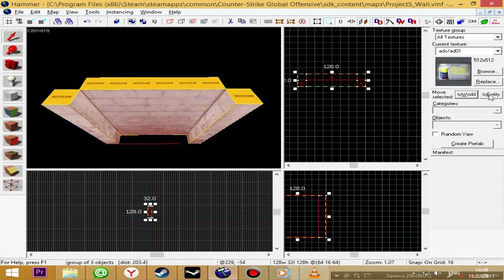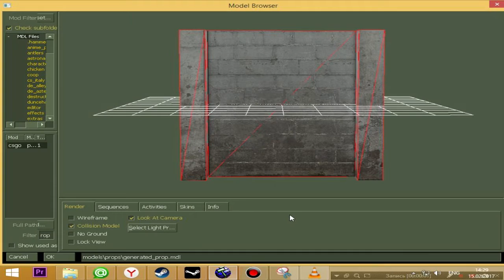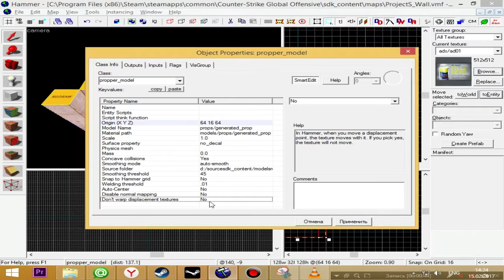Source engine - Propper_Model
Введение в инструментарий Propper.

В этом уроке Вы познакомитесь с энтити Propper_Model.

Если Вы хотите помочь проекту, повысить качество и частоту уроков, то можете положить хотя бы 100 руб на наш счёт.